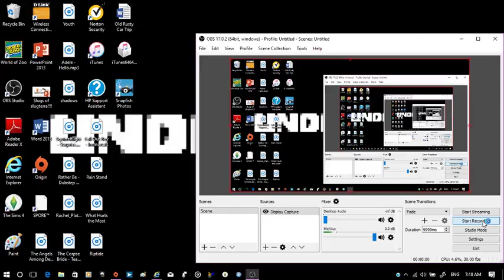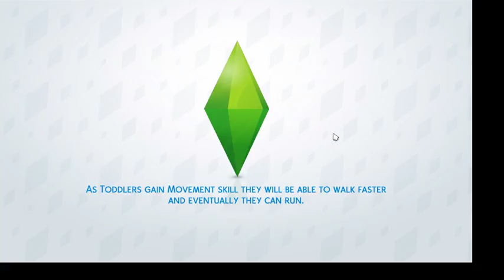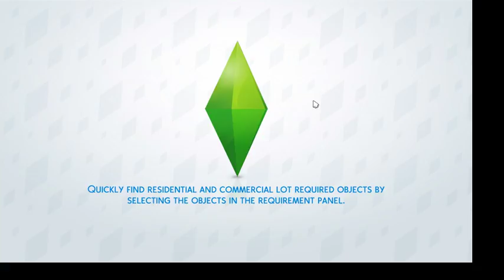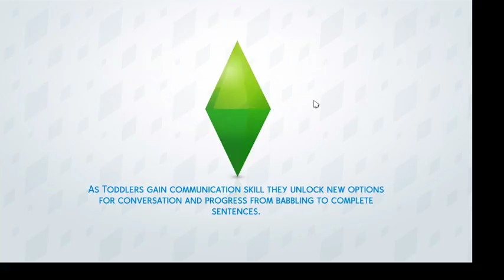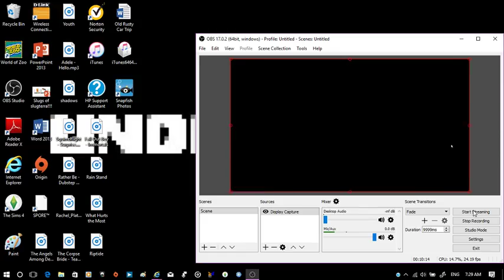Trying to tempt Raj and Valentines Benefits! | Sims 4 100 Baby Challenge | Ep. 3